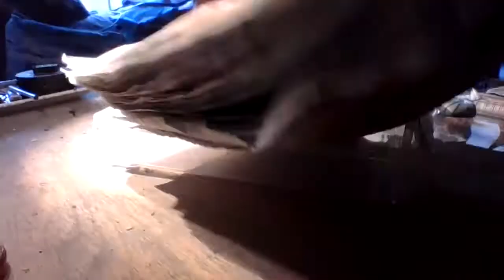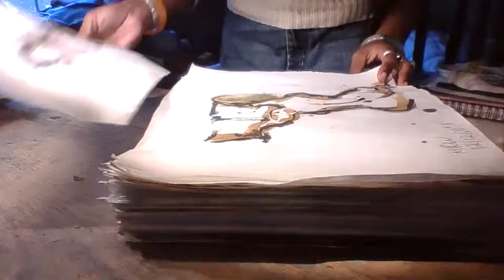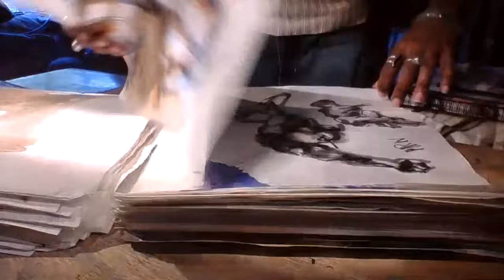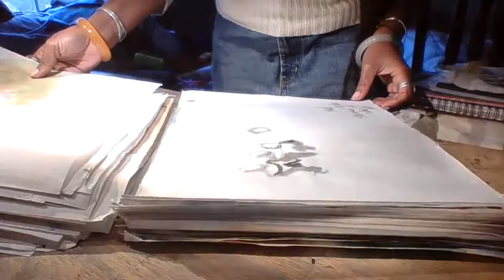Mychel Russell Ward, Russell Ward Studio, contents of the plastic box. Dec, 13, 2020